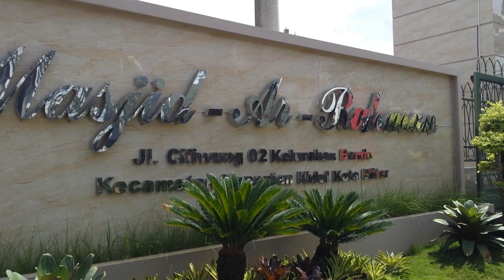Masjid Ar Rahman serasa di Masjid Nabawi